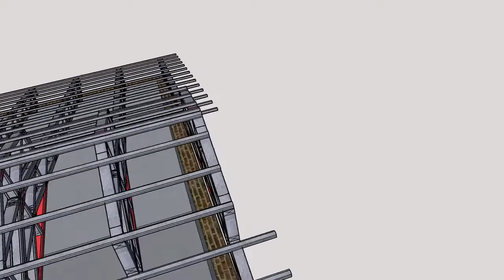Parallel Chord Truss with Ridge Vents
Parallel Chord Truss with Ridge Vents - Design in FrameBuilder-MRD

Notice the ridge in your metal building’s roof? That’s where Metallic Products comes in. A properly engineered ventilation system using continuous ridge ventilators controls the movement of fresh air through the building removing hot, stale air and air contaminated by manufacturing or production processes. Summer heat is released naturally through gravity ridge ventilators. During winter proper ventilation can assist in the control of condensation and other moisture problems, such as rust and deterioration of insulation or the damage to stored products.